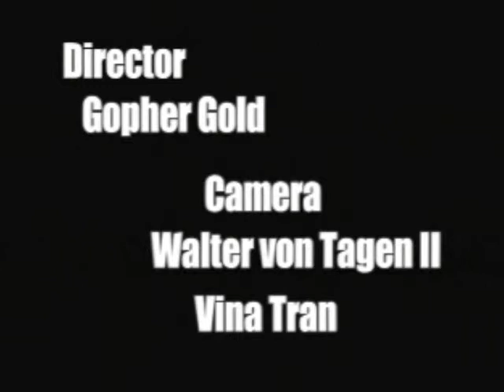NVTV - Mark Yaffee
Rose Amador interviews Mark Yaffee, an Native American Comedian.